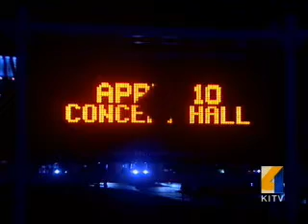Elton Johns Performance Sells Out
City officials say they're working to bring in more BIG ACTS like Elton John to replace the canceled concerts from the bankrupt Honolulu Symphony. 1/6/2010. For news you need to know,